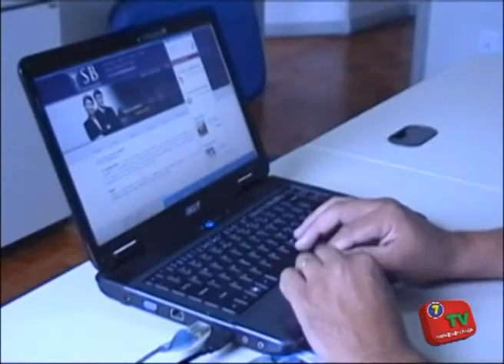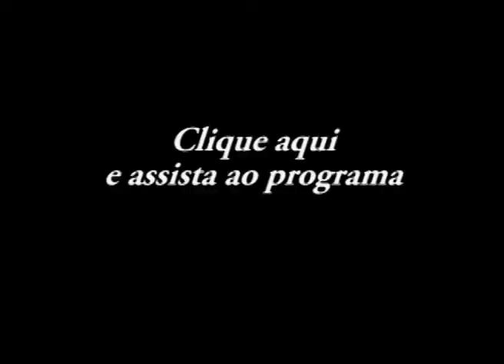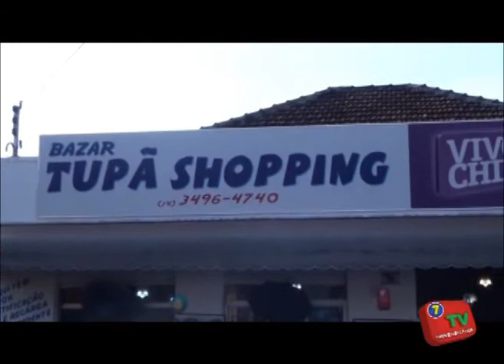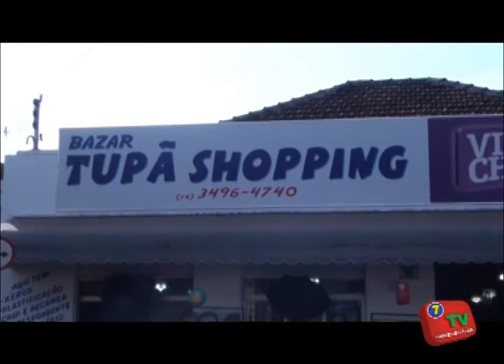Mosaico 29 03 2017